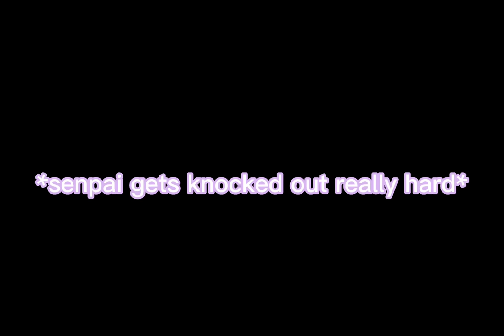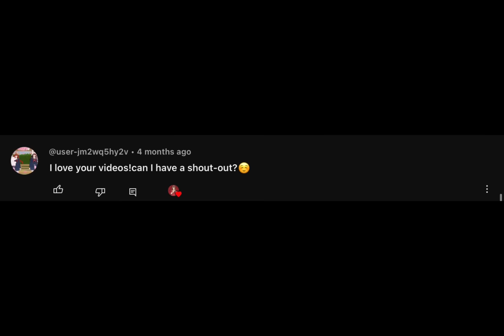muja kina makes senpai lose his memories 💗💉 | high school simulator 2018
muja kina loves senpai that she shows her love for him.

game: high school simulator 2018

don’t expect a lot of more uploads because i’m going back to school on january 11th and its a new semester so i have to start new things over💔